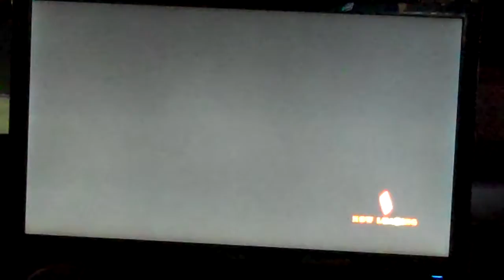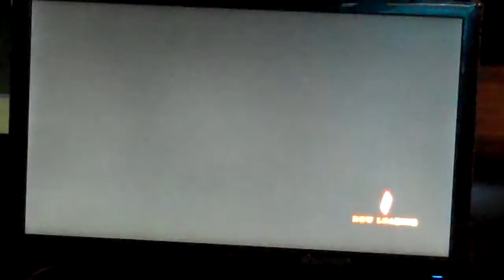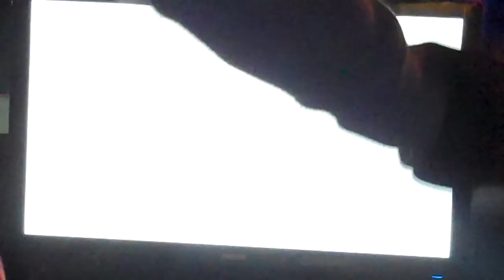Donkamania I KoFXIII Mr.Karate Vs. Dcup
Donkamania I
KoFXIII Tourney
Gemini Arcade Palace Las Vegas NV.
01-14-12